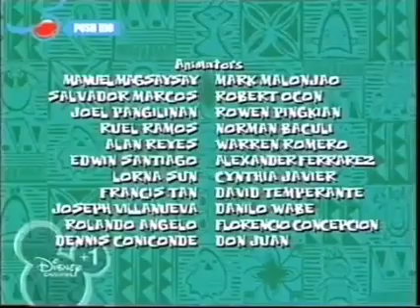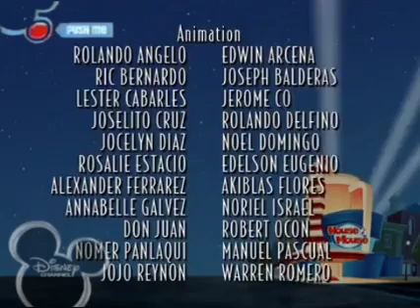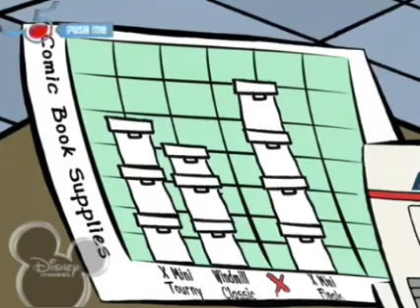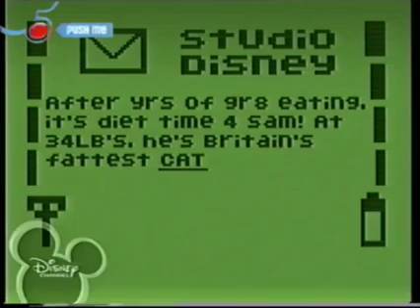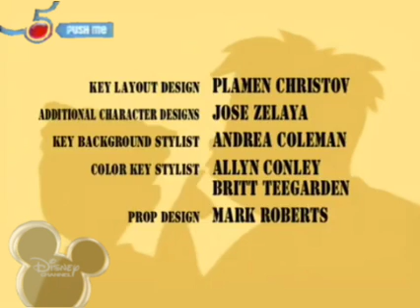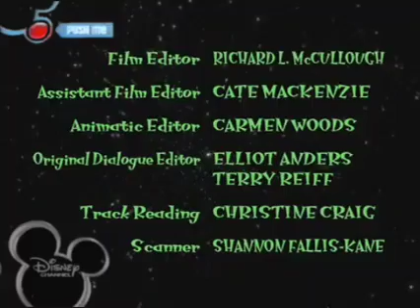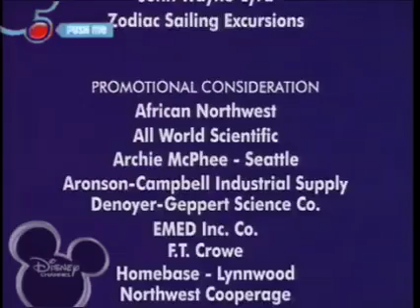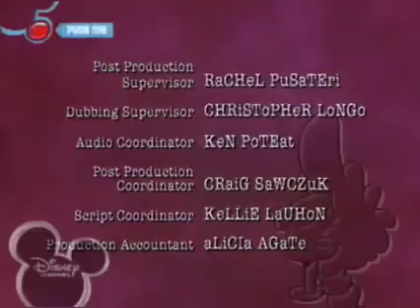Disney Channel UK | Marathon | Full Episodes with Adverts | 2004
Based from @MizzShyRewind

Missing the UK version of Disney Channel?

Well you can now relive the nostalgia with a 2004 Disney Channel Marathon, This includes an episode of Bill Nye, Lots of Cartoons and In vision links from Studio Disney!

(Some shows cannot be used due to copyright)

(This video has been blocked in the Russia, sorry)